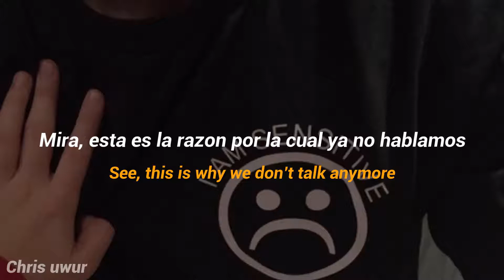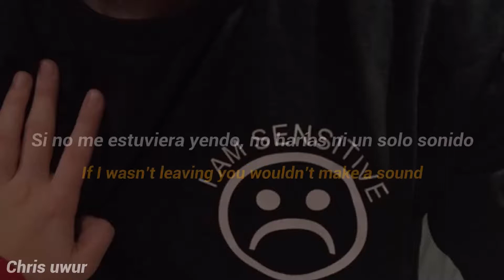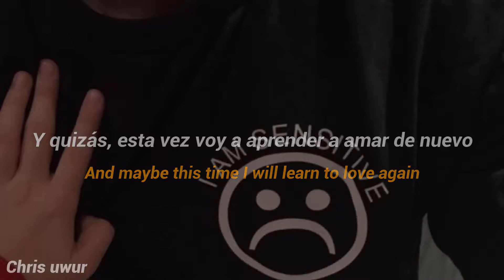Dance Gavin Dance - Strawberry Swisher Pt. 2 (Sub Español) (Lyrics)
Esta cancion y en general todas las canciones de Dance Gavin Dance me encanta, espero que a ustedes igual les guste, estare subiendo las peticiones que me dejaron y que las tengo pendientes (no se me olvidan), disfruten el video, dejen su like y suscribanse :3